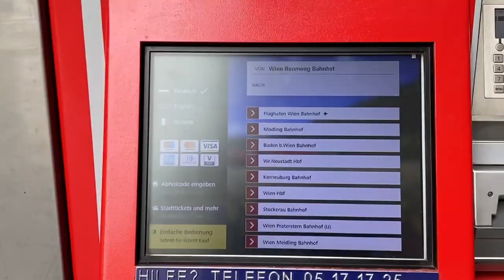Así es el TREN de Viena - Austria / RECORRIDO